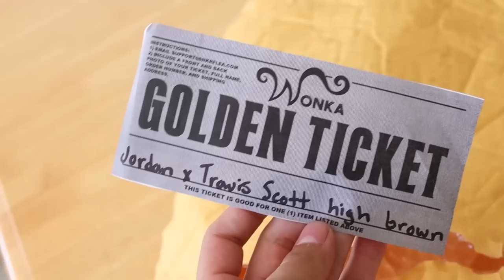How To DRESS BETTER For CHEAP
Mens fashion does not have to be expensive. Today I am going over the easiest ways to dress better for the most affordable ways possible!

I always find myself buying new clothes, that doesn't mean it has made me broke because I have found so many ways to dress better but without spending a ton of money. Today I am going over all the ways I look better and spending very little money if not ant money at all!

I remember first getting into mens fashion and looking at videos and seeing all these guys who had money to drop on clothing hauls. I did not. This is why all these style tips are very affordable and showing you that mens style does not have to be expensive.

You Think My Skin Is Clear? Here is what I use!